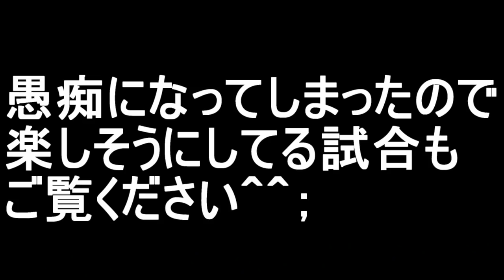マイナー技の命中率が「90%」なことに一生キレる動画【ポケモンUSUM実況】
夢を見ていた
覚める事無い夢を

涙の数が人を強くするなんて
それは逆やろ？

くじけそうになる

助けて